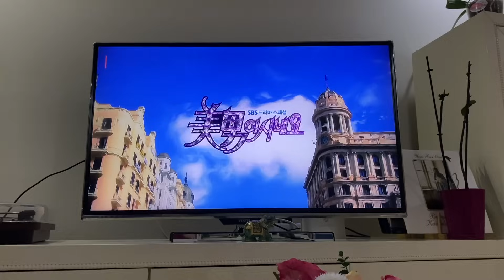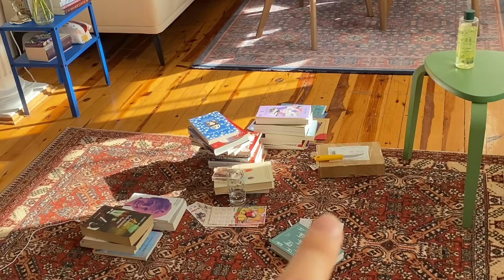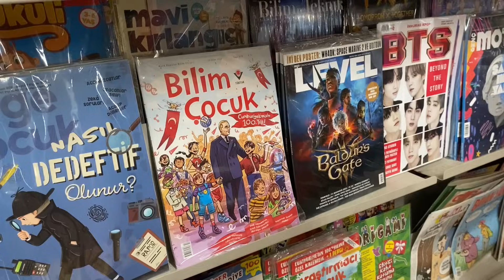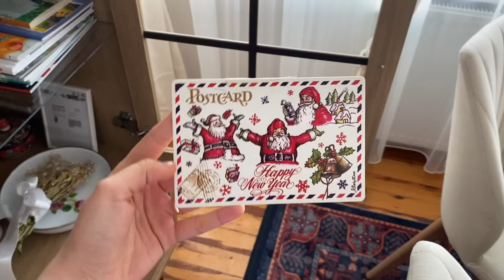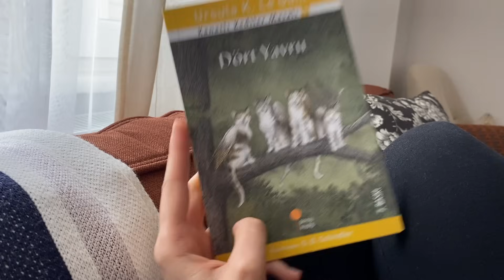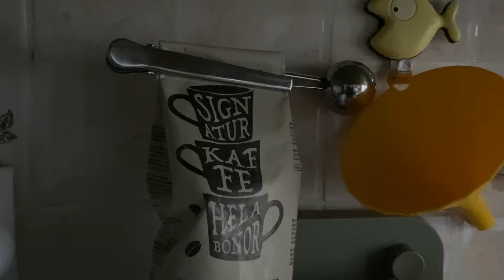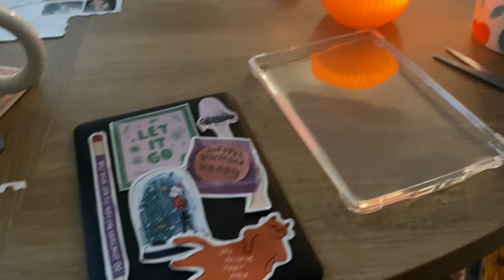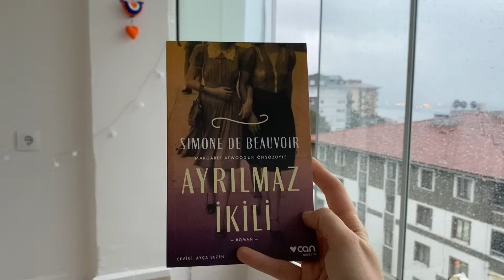VLOG: istanbul günleri, kindle düzenleme, seramik kargosu!!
merhaba, istanbulda başladığım vloga evimde devam ediyorum. kindle süslüyoruz, arkadaşlarımın hediyelerini gösteriyorum ve okuduğum kitaplardan bahsediyorum.

öptüm.